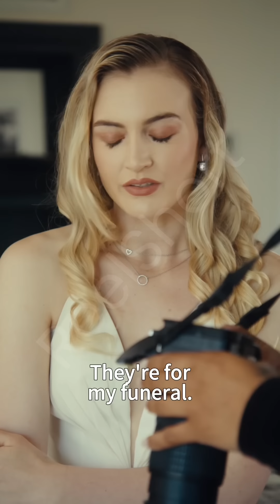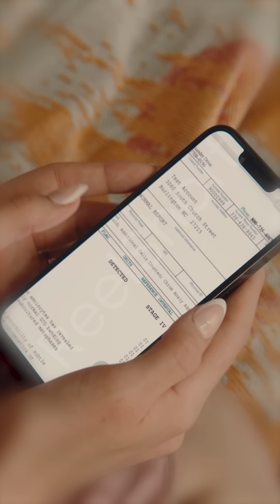Kiss Me One Last Time Full Movie | ReelShort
💋 Kiss Me One Last Time

💬Synopsis:
Adeline Rhodes has been given the devastating news: she has stage four kidney cancer, and her doctors have told her she has only a few months left to live. As she faces the harsh reality of her diagnosis, Adeline is overwhelmed not just by her illness, but also by the deep loneliness that has crept into her marriage. Her husband, Blake Rhodes, seems to be drifting further away from her, his focus inexplicably drawn to her half-sister, Rebecca. Rebecca requires frequent blood donations to survive, and Adeline has always been the one to step up and help. But now, in her time of need, she feels abandoned and misunderstood, especially by the man she thought would always be by her side.

Blake, on his part, has always seen Adeline as a cunning gold-digger who married him for his wealth rather than out of genuine love. This belief has kept a wall between them, preventing him from truly getting to know the woman he married. Adeline, sensing his coldness and suspicion, has lived under the shadow of his judgment, convinced that he has never loved her. Their marriage has been a fragile dance of distance and distrust, with neither willing to break the silence that keeps them apart.

As Adeline’s condition worsens, she becomes more and more resigned to her fate. She believes that she will die without ever having known true love, and she becomes increasingly bitter, feeling betrayed by both Blake and her own body. Yet, just when she begins to accept her fate, Blake stumbles upon her medical records and discovers the truth about her condition. The revelation shatters him. All this time, he had been distant and suspicious, and now he realizes that his wife, who he barely got to know, is slipping away from him.

Blake is filled with regret and a desperate need to make things right. He begins to see Adeline not as the calculating woman he once thought she was, but as a courageous, selfless person who has been fighting her battles alone. He recalls all the times she went out of her way to help Rebecca, the quiet moments of kindness she offered even when he gave her nothing in return. Suddenly, it dawns on him that Adeline’s actions were driven by love and compassion, not greed.

With this new understanding, Blake is determined to show Adeline that he does care for her, that he has loved her all along, even if he was too blinded by his own misconceptions to see it. He starts to make amends, trying to be there for her in ways he never was before, from simple acts of service to emotional support, hoping to give her some comfort in her final days. But Adeline, wary and weakened, finds it hard to believe in his sudden change of heart. To her, it feels like too little, too late.

As the days pass, Blake tries to prove his love to her, hoping to break down the barriers that have kept them apart for so long. He plans surprise dates, brings her favorite books and movies to the hospital, and sits by her side, sharing memories of happier times. He tells her stories of his own vulnerabilities, opening up in ways he never did before. But with each gesture, he fears it might not be enough. He knows time is running out, and with each passing day, Adeline slips further from his grasp.

In a poignant turn of events, Adeline starts to see glimpses of the man Blake could have been all along—the man who is now fighting to make her final days filled with love and tenderness. She begins to soften, though her fear of opening up again keeps her guarded. She wonders if it’s possible to forgive him, to let go of the pain and anger that have built up over the years, and to accept his love as genuine. Yet, as she contemplates this, her condition continues to deteriorate, and she wonders if there’s even enough time left for a second chance.

Caught in a race against time, Blake and Adeline are forced to confront the reality of their situation. Blake must face the fact that he may never fully be able to make amends for the years of neglect and misunderstanding. Adeline, meanwhile, must decide whether to spend her final days harboring resentment or embracing the love she so desperately craves.

Will they find peace and reconciliation before it’s too late? Or will their story be one of missed opportunities and regret? As they both struggle to come to terms with their past and their uncertain future, they discover that love, even when challenged by time and circumstance, can be a powerful force for healing and redemption.